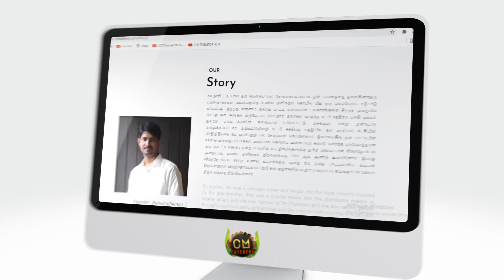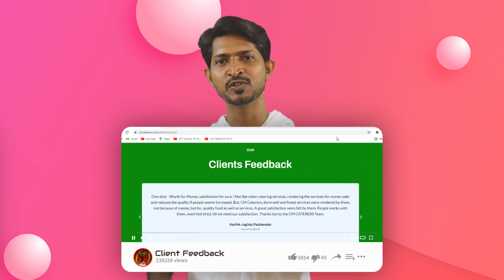Easy Menu Selection for your VIRUNDHU || CM Caterers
One Touch Solution to Comfortably choose the favorite menu for your special occasions. Please checkout
Thanking everyone for your supports